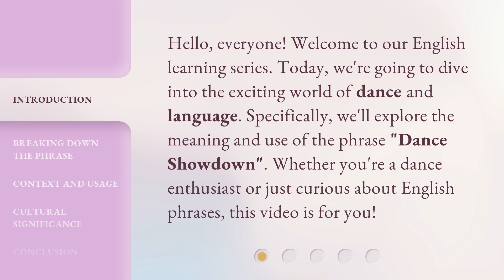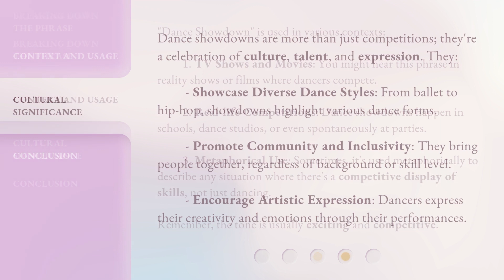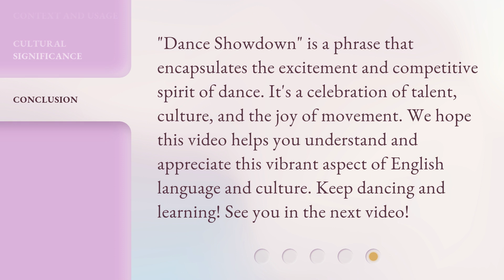Understanding "Dance Showdown": A Guide for English Learners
00:00 • Introduction - Understanding "Dance Showdown": A Guide for English Learners
00:31 • Breaking Down the Phrase
01:08 • Context and Usage
01:47 • Cultural Significance